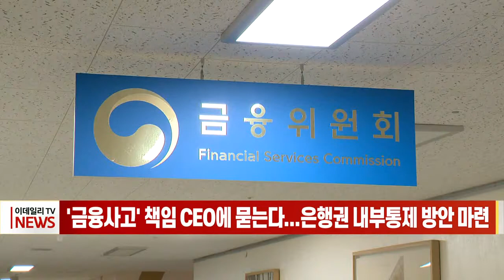'금융사고' 책임 CEO에 묻는다... 은행권 내부통제 방안 마련 (20221129)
# '금융사고' 책임 CEO에 묻는다... 은행권 내부통제 방안 마련